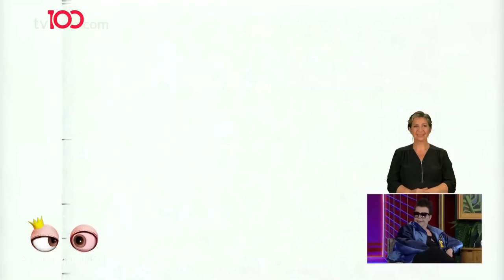Kuşum Aydın | Okan Bayülgen ile Uykusuzlar Kulübü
TÜRKSAT 4A
Frekans: 12729
Sembol: 30000
Polarizasyon: V (Dikey)